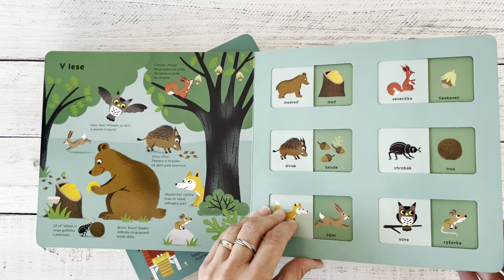Kde býva toto zviera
Kde býva toto zviera? Hravo objavuj, aké sú príbytky rôznych živočíchov. Správnu odpoveď nájdeš v knihe, stačí posunúť obrázok!

Svišť si hľadá úkryt na noc. Kam sa schová? Rybka klaun očkatý má veľmi zvláštne obydlie. Uhádnete aké? A kam sa uložia sliepky, keď vyzobú všetko zrno? Na šiestich dvojstranách tohto leporela nájdete odkrývaciu hru - stačí posunúť obrázok a zistíte, kto kde býva. Čiže, aké sú príbytky rôznych zvierat. Na horách, farme aj savane. Zvieratá, ktoré potrebujú úkryt, žijú všade. Hádajte, komu patrí aký domček! Prezerajte si obrázky, prečítajte si krátke texty s informáciami a učte sa spolu, kde žijú a bývajú tieto zvieratá. Táto hravá knižka rozvíja schopnosť pozorovania a dedukcie, a nenásilnou formou tak deti učí spoznávať svet okolo nich.